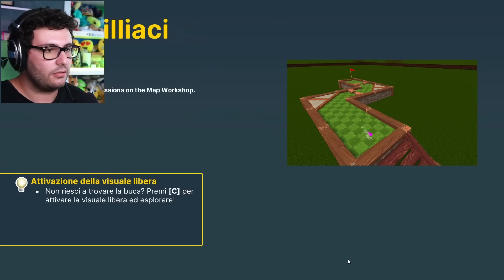GOLF MA LOCO PUÒ IMBROGLIARE!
Le carte Topps Formula1 Turbo Attax 2023 sono disponibili in edicola, nei supermercati e su

Oggi nuovo video di Mini Golf con @Nico. @locolochis